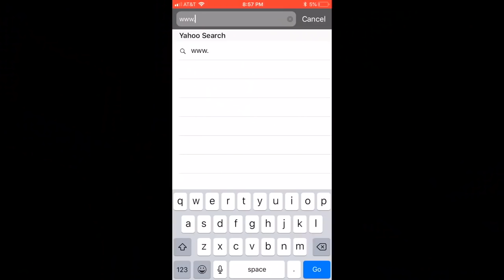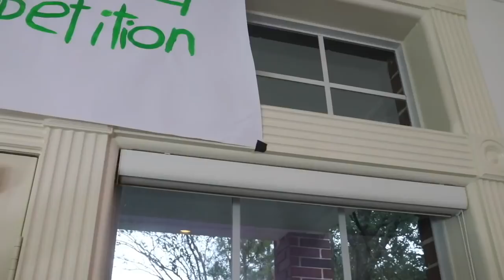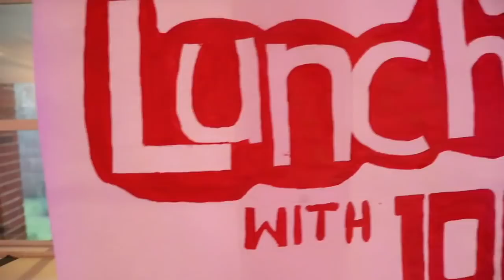Detective Donut vs Pro Gamers: The Gaming Competition Mystery w Mixed Up Superheroes Game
😀😂 Detective Donut vs Pro Gamers: The Gaming Competition Mystery w Mixed Up Superheroes Game - SuperHeroKids This is an ad for Lunchables with 100% Juice.

When gamer Ness doesn't show up for the Mixed Up Superheroes by Lunchables with 100 percent juice gaming competition, Detective Donut is convinced to go undercover as a pro gamer and find out where the gamers have gone! Detective Donut, reluctant at first, discovers that playing video games  is just as fun as playing board games but will he be able to follow the clues to uncover who is behind the disappearing and solve the mystery? Watch to find out!

Credits:
Link played by Levi Smith @levismithofficial
Kirby played by Grayson Olds
Ness played by Landon Olds

Director, Zane Nixon
Creative Team Director, Isabel Hawley
Story Written by Zane Nixon